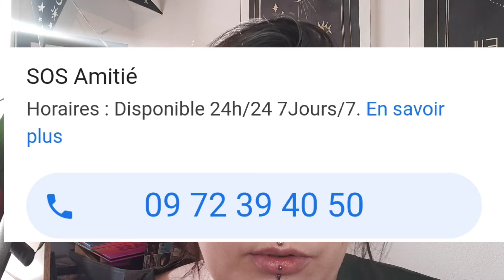Tuto pour les nuls: le liner graphique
Joyeux mois des fiertés!

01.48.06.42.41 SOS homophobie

Fondation Le Refuge Reconnue d'Utilité Publique pour les personnes LGBTQIA+ en difficulté= Urgence 24h/24 : 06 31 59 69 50

Le dispositif Ligne Azur informe, écoute et soutient les jeunes qui se posent des questions sur leur orientation sexuelle, au 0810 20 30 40 (prix appel local).

Retrouvez moi sur Instagram @loufreudiger
Sur tik tok @loufreudiger

Envie de collaborer avec moi? Contactez moi par mail

Vous avez envie d'exprimer vos peines ou vos joies dans une atmosphère bienveillante ? Alors rendez vous sur Facebook dans l'antre d'Epione et Soteria un groupe d'entraide et de partage ♥️

Je filme avec mon téléphone Realme 5 pro et je monte mes vidéos avec l'application powerdirector